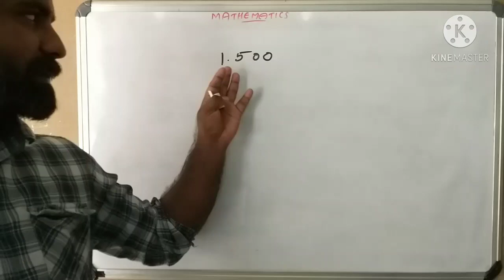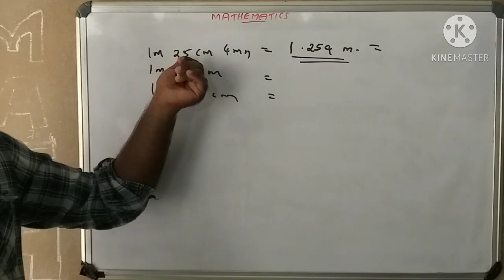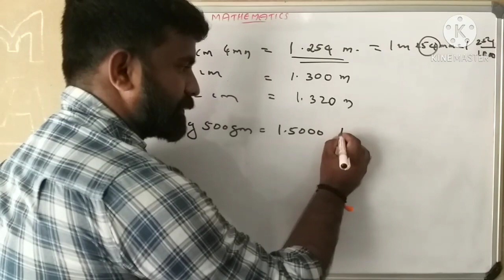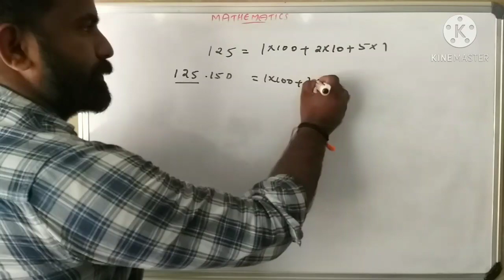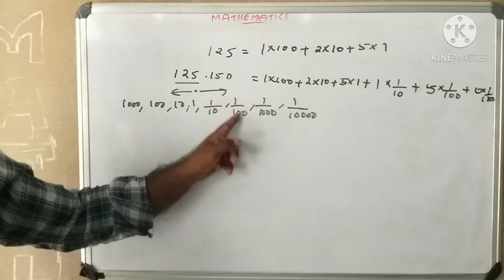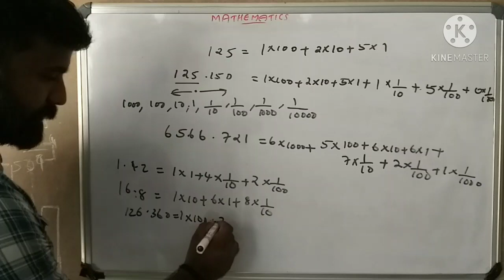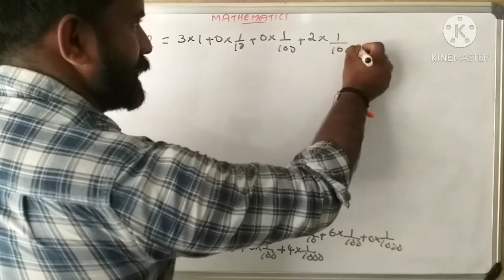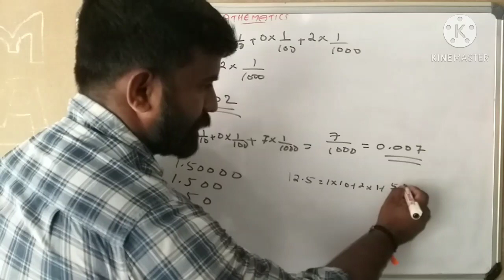std 6 || chapter 5 || decimal form || part 3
std 6
chapter 5 decimal form
part 3